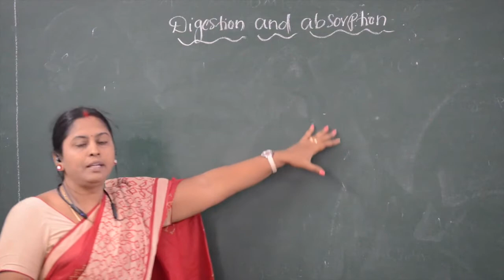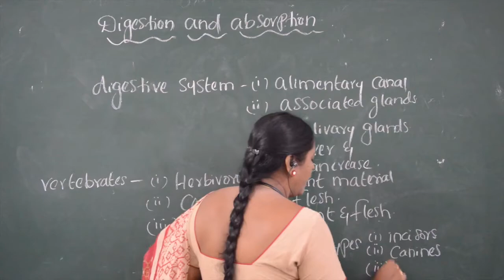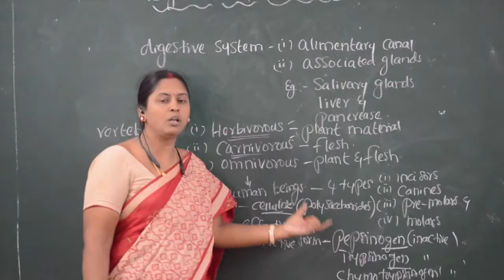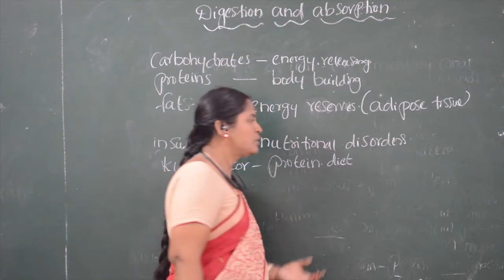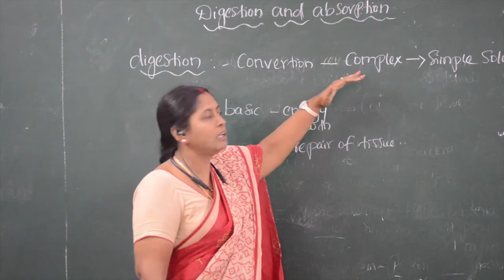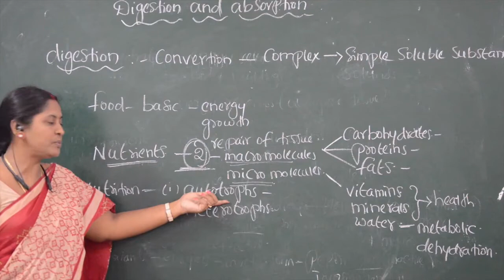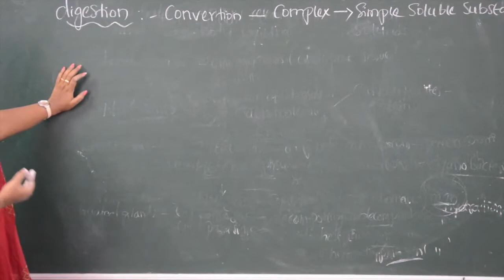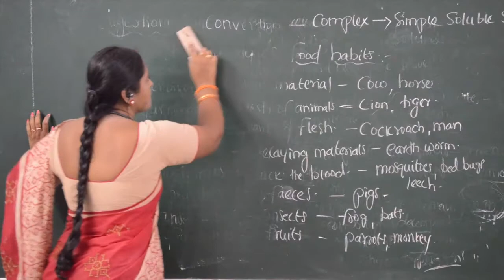Krishna Murthy IIT & NEET Academy